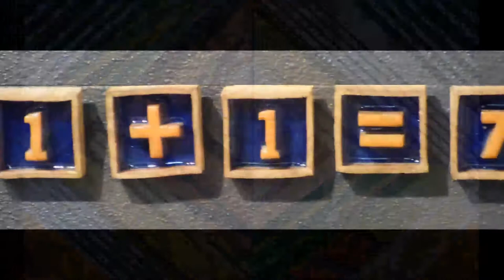Gisborne Artists' Society & Gisborne Pottery Group Annual Exhibition at Tairawhiti Museum 2014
Gisborne Artists' Society  &  Gisborne Pottery Group Annual Exhibition at Tairawhiti Museum, Kelvin Rise, Stout Street, Gisborne, New Zealand, 2014